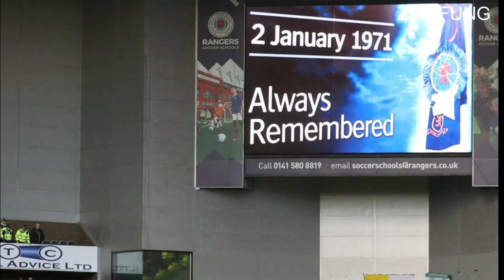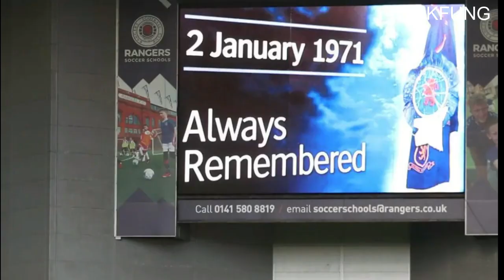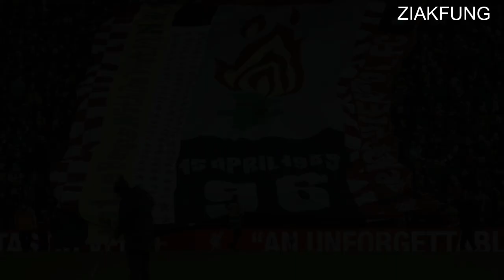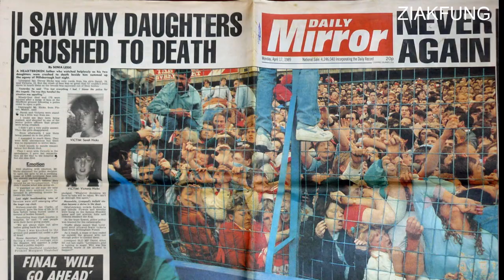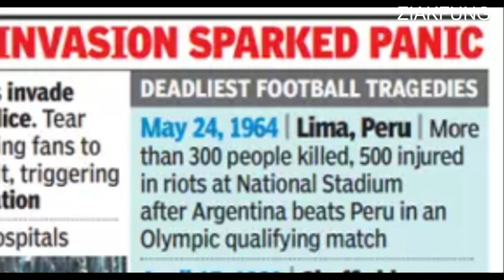FOOTBALL VANGA CHHIATNA RAPTHLAK THLENG!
Mi tam tak chuan an Football Club tan zawngte avanga nunna chan an hreh hauh lo mai!